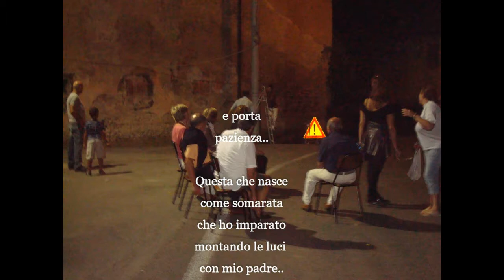22° spegnimento alla Sagra di Portile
Anche quest'anno tutto liscio e senza intoppi!